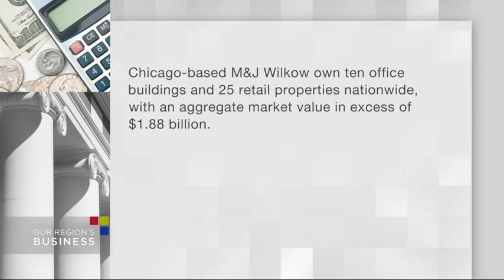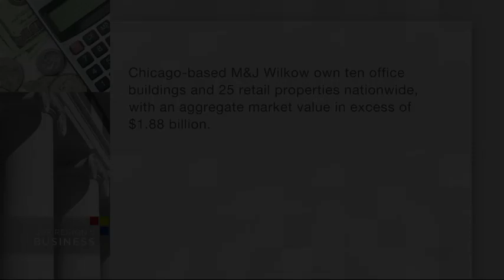M&J Wilkow Expanding Its Investment in Our Region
Chicago-based real estate company, M&J Wilkow, is expanding its investments in the Pittsburgh region, acquiring two buildings in Downtown Pittsburgh to add to its portfolio. Meet Marty Sweeney, Sr. Vice President of Acquisitions and Asset Management at M&J Wilkow.